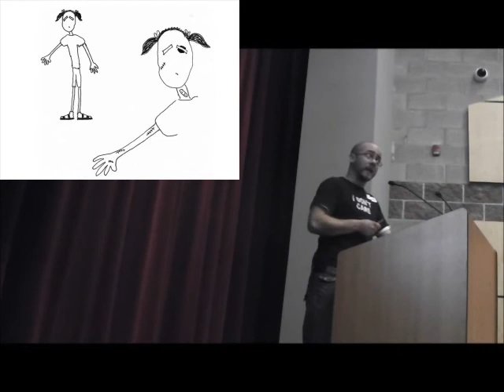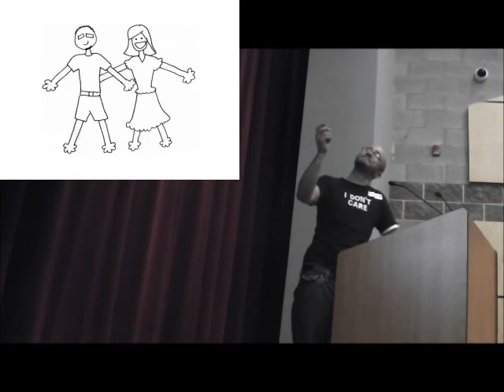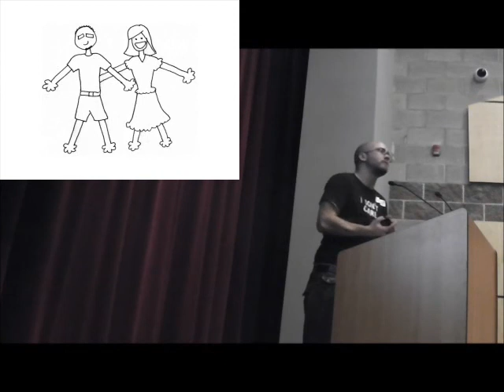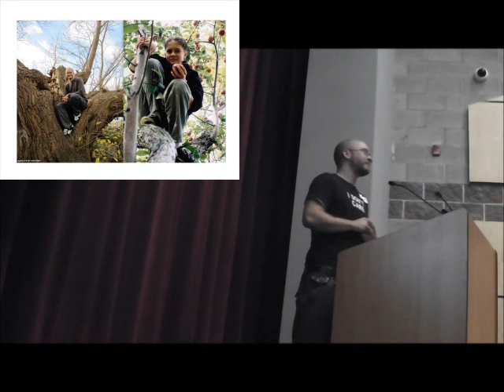Meet Calvin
"Meet Calvin" - Presented by Calvin Neufeld at the Upper Canada District School Board's first Youth Equity and Diversity Forum on LGBTQ inclusion, October 23, 2013.